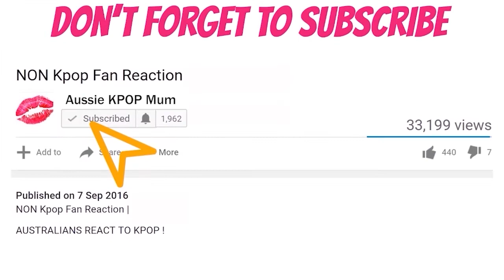PENTAGON Dr BeBe REACTION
🎵Backround Music -